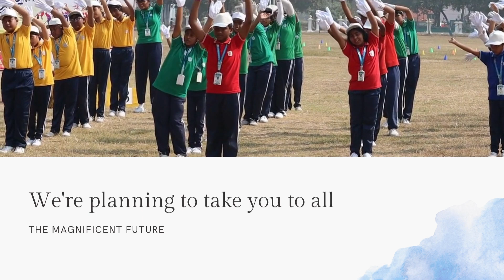Annual Sports 2023-2024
This is Annual Sport's day event parade, which performance by our lovely students of class 4 and 5